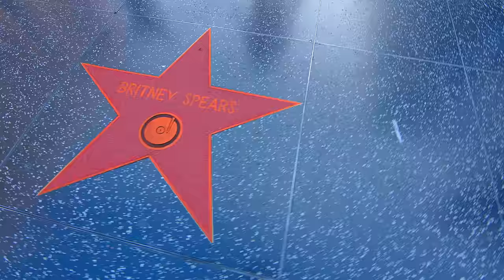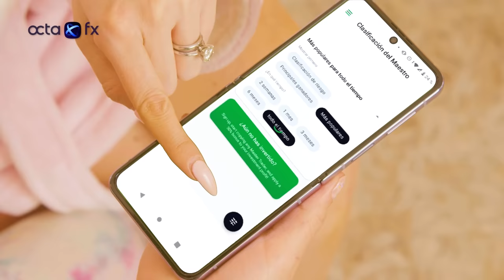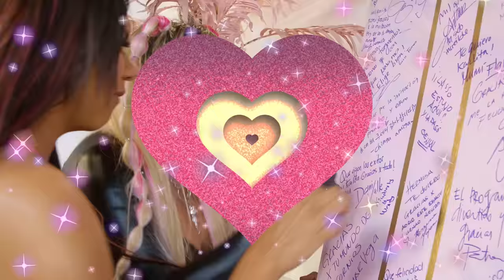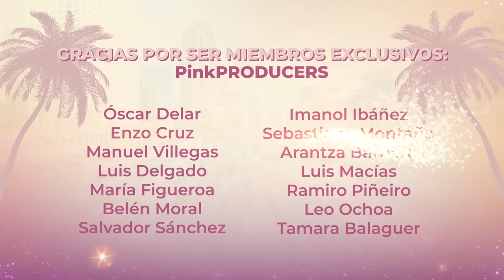🚨Final de temporada Kimberly y Wendy Vol.2 en Pinky Promise T4 Ep. 21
¡Pinkylovers! 💖 ¿están listos para nuestro cierre de temporada?🦄 en esta ocasión regresaron al PinkyRoom WendyGuevara y KimberlyLaMásPreciosa y ¡no vas a creer todo lo que nos confesaron!🙊

Alista tu palomismo y un delicioso pinky drink para disfrutar de nuestro final de temporada.

🌺MARY KAY: Contacta a tu Consultora de Belleza Independiente Mary Kay® ¿No tienes una?
Tienes del 1 al 31 de enero de 2023

🌺Descarga la aplicación Copytrading de OctaFX y deja que tu dinero trabaje para ti!

Recuerda darle like 👍  y dejar en los comentarios tu momento favorito.

¡Gracias por formar parte de esta familia de PinkyLovers!  ¡Les amamos!💖  TRIN ✨